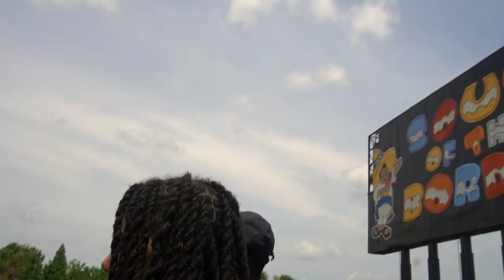South of the Border quick stop..1%